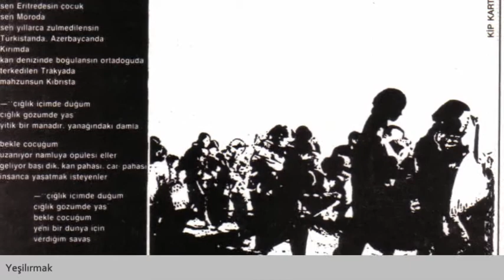Er Meydanının Yiğit Akıncıları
İbda'nın Yiğit Akıncılarına...